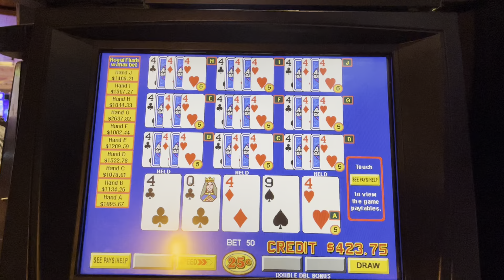Trip 4's Attempt #3, 10-Play DDB VP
Back to back?